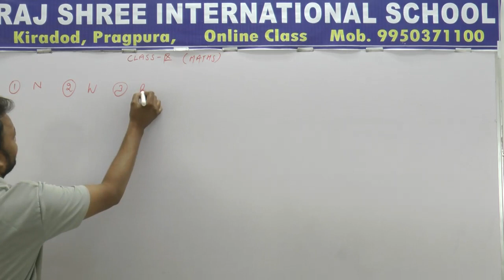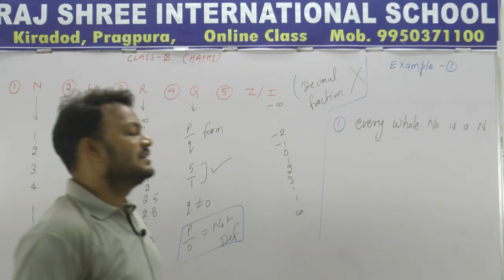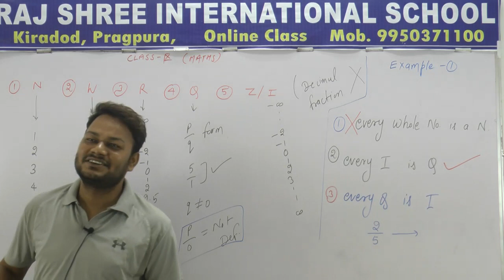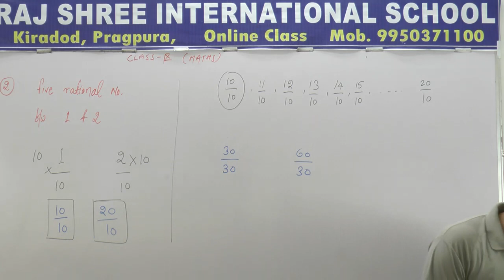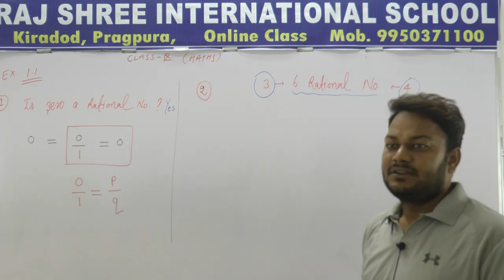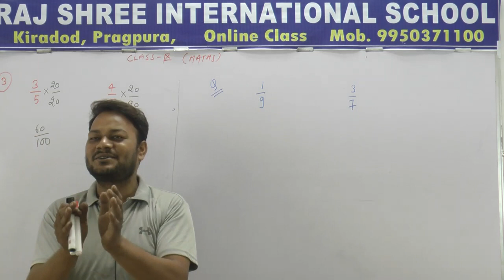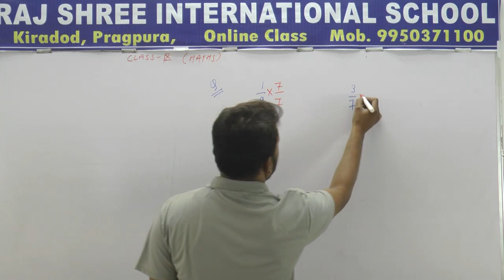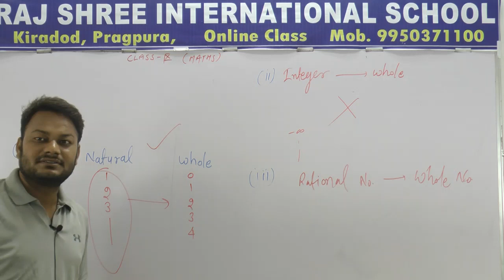9th Math Lecture 25